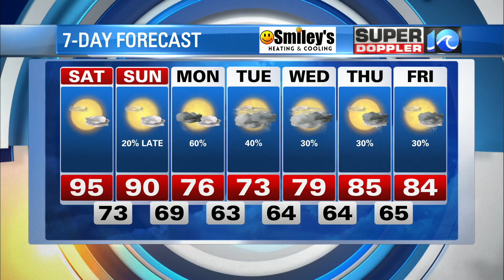WAVY Weather Evening Update | May 20, 2022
Super Doppler 10 Chief Meteorologist Emeritus Don Slater with the latest forecast for the Hampton Roads region.